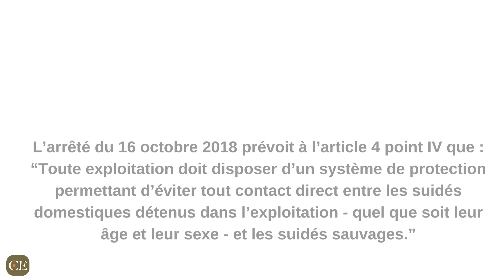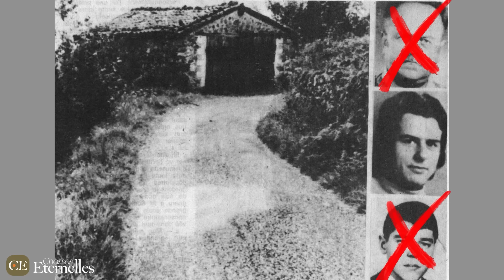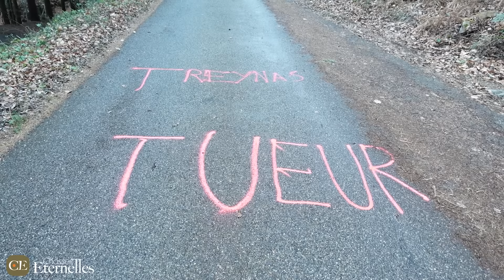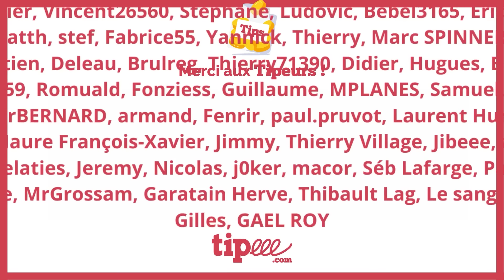7 chiens de chasse massacrés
7 chiens de chasse massacrés
Un sordide fait divers que je vous raconte en immersion.